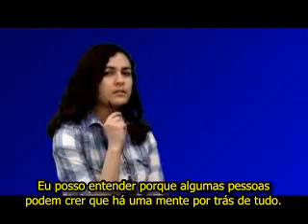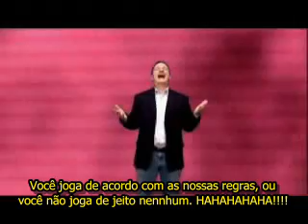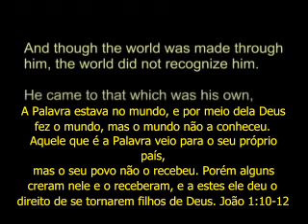Dr Ateu - No Princípio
O professor ateu ensina como surgiram o universo, a vida e os seres humanos.

Como pode alguém duvidar de tanta sabedoria e sagacidade?

Eu postei esse vídeo para mostrar como os militantes ateus incorporaram a palavra "ciência" em seu arsenal erístico. Na verdade, o que eles fazem é trocar a palavra ateísmo/naturalismo/materialismo/fisicalismo por "ciência". Isso pode estar acontecendo na sua escola ou universidade...